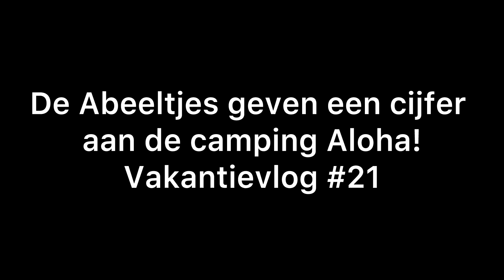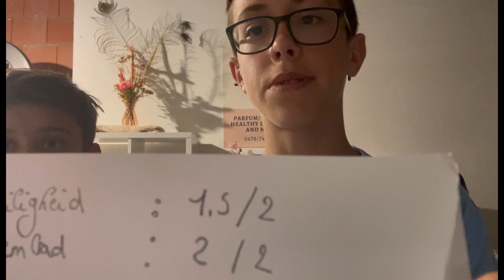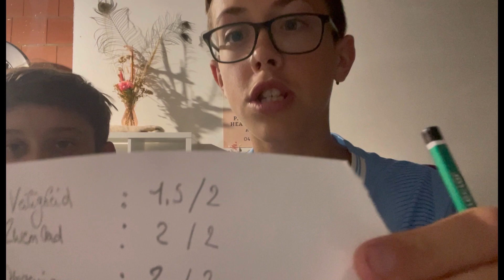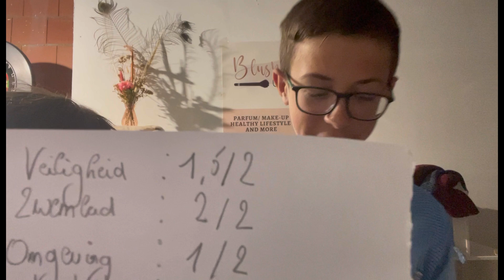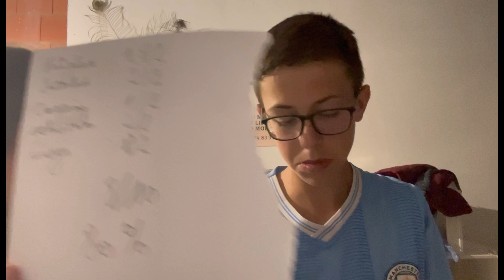De Abeeltjes geven een cijfer aan de camping Aloha! (Vakantievlog #21)